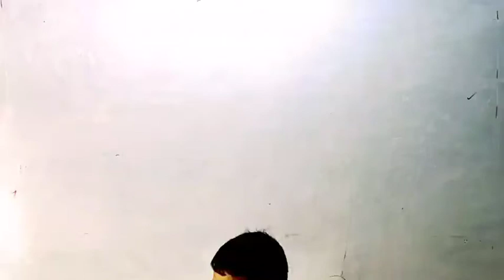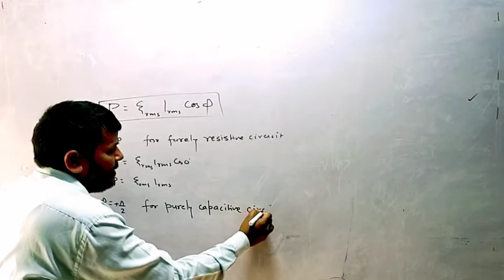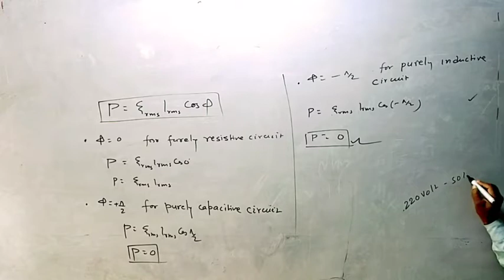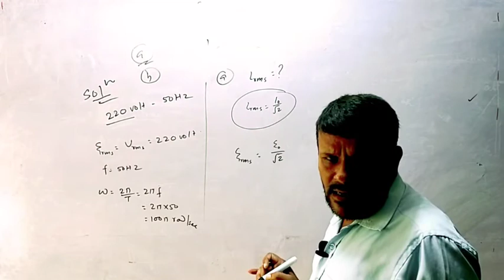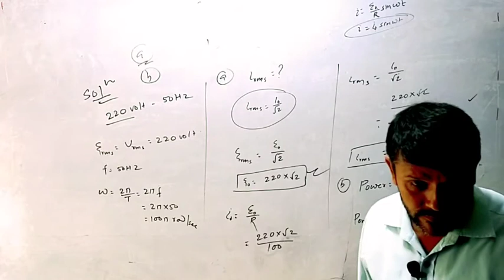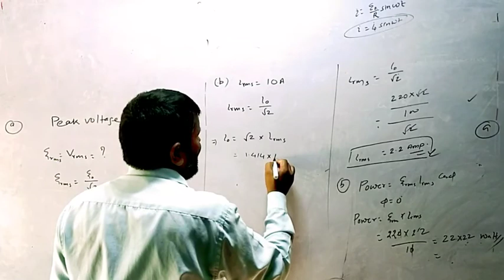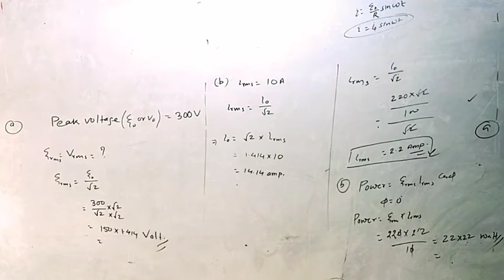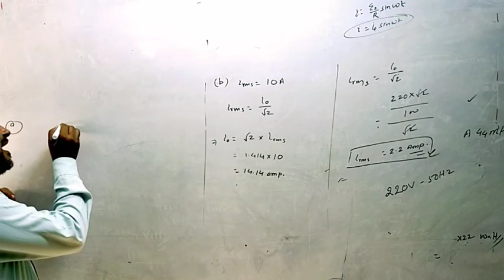October 25, 2020